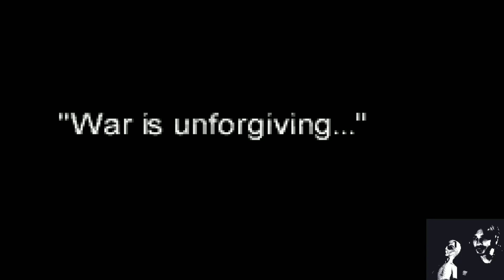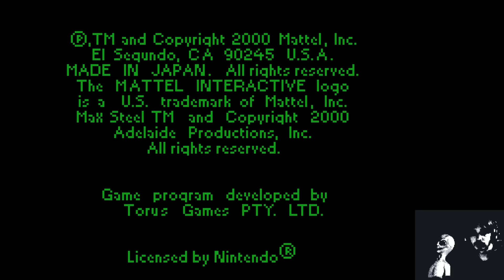[Vinesauce] Vinny - Game Boy Trash #6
00:00 Intro
01:52 Alienators: Evolution
05:40 Antz
11:21 Beethoven's 2nd
15:24 Cannon Fodder
18:07 Casper
26:11 Dinosaurus
28:45 Mick & Mack as the Global Gladiators
31:05 Max Steel
34:10 Ozzy & Drix
38:42 Shark Tale
40:41 Smuggler's Run
44:37 Outro

Vinny streams Game Boy Trash for Game Boy Color & Game Boy Advance live on Vinesauce!
Stream date: Mar 21st, 2021